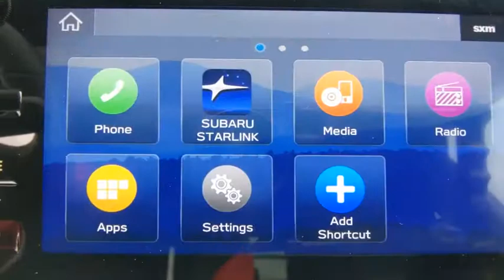2021 Subaru WRX Weatherford, Fort Worth, Granbury, TX HG0896B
Magnetite Gray Metallic Used 2021 Subaru WRX available in Weatherford, Texas at Honda of Weatherford. Servicing the Fort Worth, Granbury, TX area.

The 2021 Subaru WRX is one of the more affordable performance cars on the market. It's got a relatively powerful turbocharged engine that sends power to the wheels through a standard all-wheel-drive system. It handles well too, with responsive steering and plenty of grip. Subaru also offers the top-level STI trim with a more powerful engine and a variety of other performance upgrades. Come by and see if this little Subi is right for you!Recent Arrival! Clean CARFAX.Come by and visit Honda of Weatherford located at 851 W Interstate 20 in Weatherford, TX. We are the first Honda dealership in the Weatherford community! Just take Exit 406 off of I-20 and we are right off of the access road. Come see HOW we do business; we look forward to meeting you!
POPULAR PACKAGE #3 (IZT)  -inc: Rear Bumper Applique  Part number E771SFJ600  LED Upgrade - Map & Dome Lights  Part number H461SFL100  Alloy Wheel Locks  Part number B321SFL000  All-Weather Floor Liners  Part number J501SVA210  Auto-Dimming Mirror w/Compass & HomeLink  Part number H501SVA301  Cargo Tray  Part number J501SFJ400,MAGNETITE GRAY METALLIC,BLACK  ULTRASUEDE UPHOLSTERY W/LEATHER BOLSTERS  -inc: red and black leather bolsters and red stitching,STI SHIFT KNOB  -inc: Part number C1010FG100,CENTER ARMREST EXTENSION - BLACK  -inc: Part number J2010AG000JD,RECARO FRONT SEATS  -inc: RECARO Performance Design Heated Front Seats  8-way power driver's seat and front driver's seatback pocket,Turbocharged,All Wheel Drive,Power Steering,ABS,4-Wheel Disc Brakes,Brake Assist,Locking/Limited Slip Differential,Aluminum Wheels,Tires - Front Performance,Tires - Rear Performance,Temporary Spare Tire,Heated Mirrors,Power Mirror(s),Integrated Turn Signal Mirrors,Rear Defrost,Intermittent Wipers,Variable Speed Intermittent Wipers,Rear Spoiler,Daytime Running Lights,Automatic Headlights,Headlights-Auto-Leveling,LED Headlights,AM/FM Stereo,CD Player,Satellite Radio,MP3 Player,Bluetooth Connection,Back-Up Camera,Auxiliary Audio Input,HD Radio,Smart Device Integration,Requires Subscription,Steering Wheel Audio Controls,Bucket Seats,Heated Front Seat(s),Pass-Through Rear Seat,Rear Bench Seat,Adjustable Steering Wheel,Trip Computer,Power Windows,Telematics,Requires Subscription,Leather Steering Wheel,Keyless Entry,Power Door Locks,Remote Trunk Release,Keyless Entry,Power Door Locks,Keyless Start,Cruise Control,Climate Control,Multi-Zone A/C,A/C,Leather Seats,Premium Synthetic Seats,Driver Vanity Mirror,Passenger Vanity Mirror,Driver Illuminated Vanity Mirror,Passenger Illuminated Visor Mirror,Floor Mats,Keyless Start,Power Windows,Power Door Locks,Trip Computer,Security System,Engine Immobilizer,Traction Control,Stability Control,Traction Control,Front Side Air Bag,Telematics,Requires Subscription,Tire Pressure Monitor,Driver Air Bag,Passenger Air Bag,Front Head Air Bag,Rear Head Air Bag,Passenger Air Bag Sensor,Knee Air Bag,Child Safety Locks,Driver Restriction Features